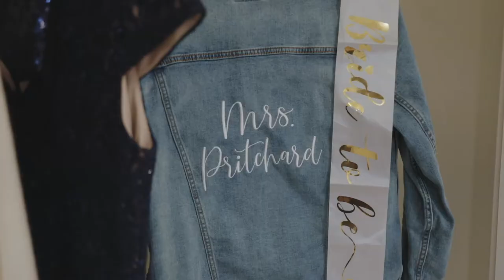Elizabeth + Collin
Linwood Country Club Wedding

10-30-20